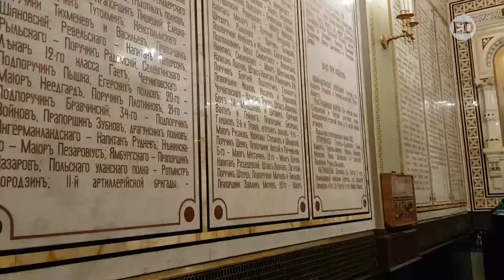Iglesia Cristo Salvador en Moscú